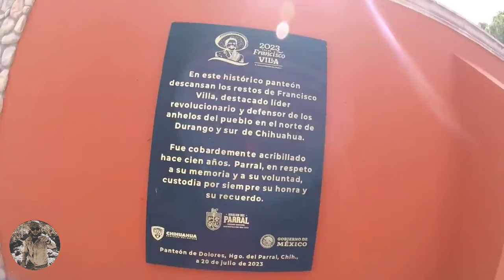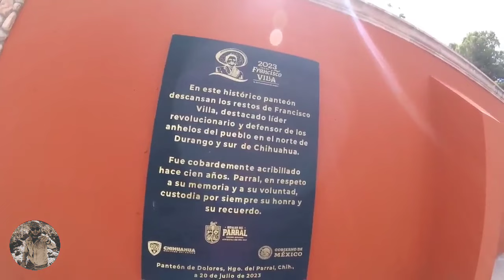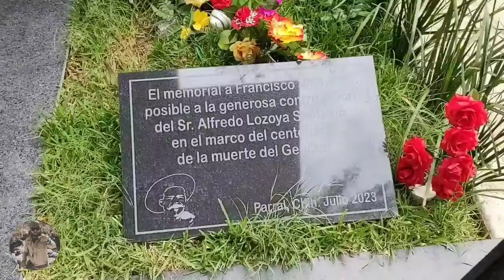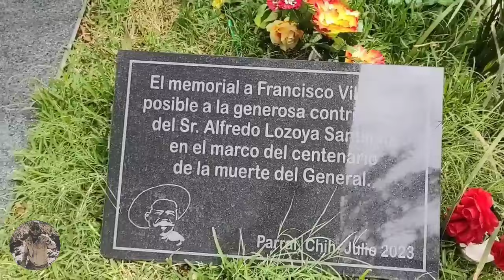Dónde está la tumba de Pancho Villa?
Aquí descansan los restos del Centauro del Norte.
Panteón de Dolores en Hidalgo del Parral, Chihuahua.
Si quieres conocer mas de la vida del General, te dejo el vídeo de este homenaje ..